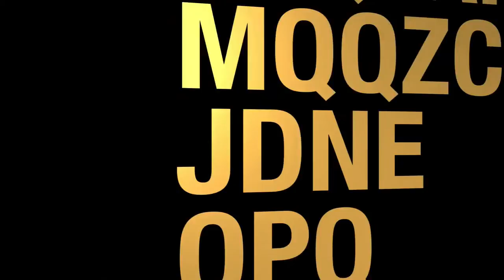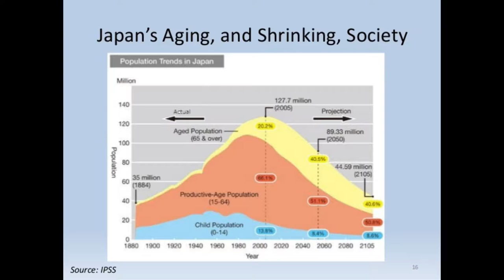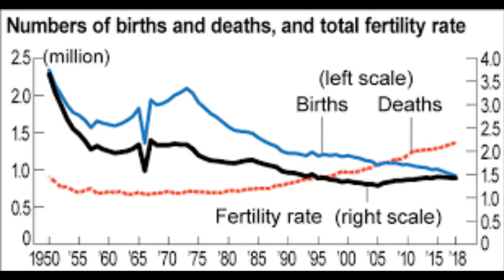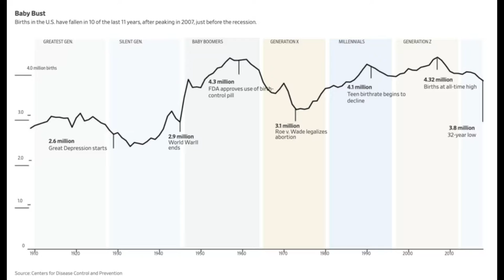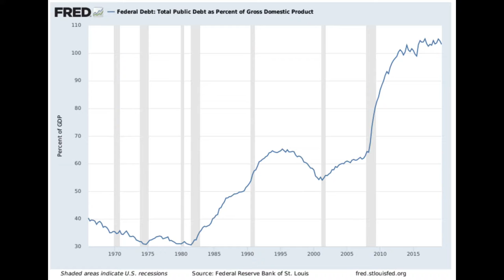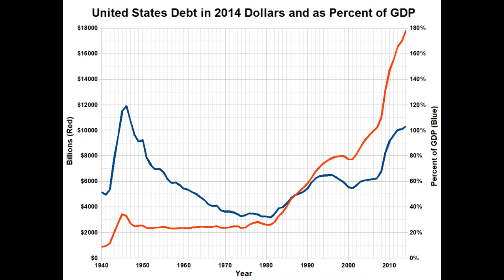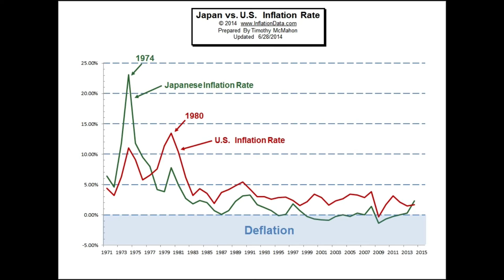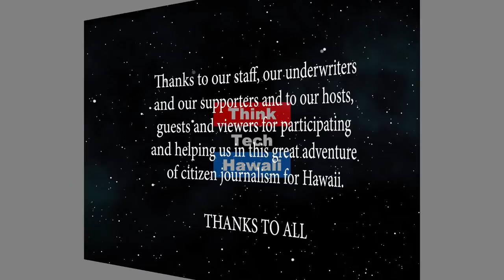Japan and looking into the future of the USA (Looking To The East)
Debt, demographics and deflation in Japan.  Japan society has been dogged by difficult challenges both socially and economically that may be repeated in the USA going forward.  The host for this episode is Jay Fidell.  The guest for this episode is Stephen A. Zurcher, Ph.D.